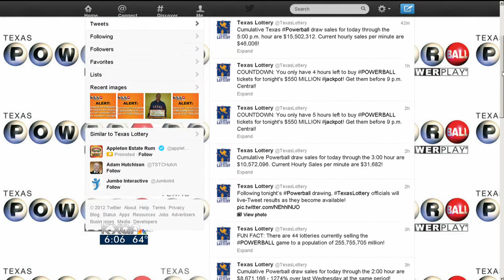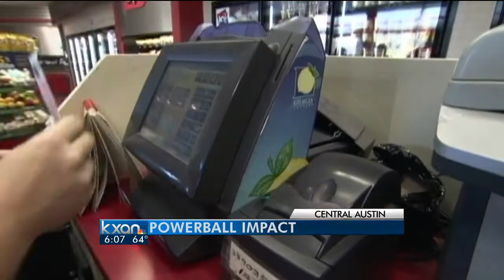Losing lottery tickets not total waste - 6 pm News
The Texas Lottery says they have contributed $14 billion over the last 14 years to public schools in the state.